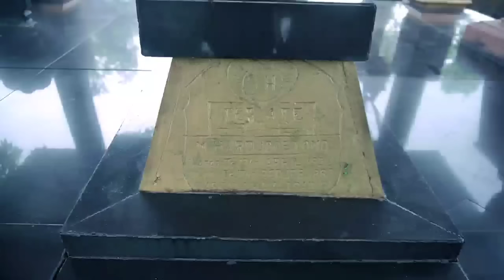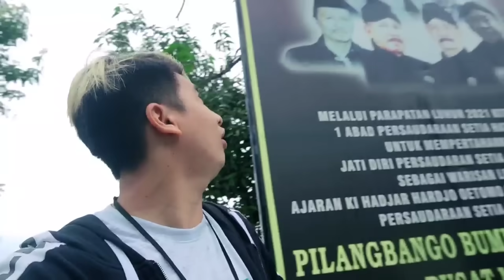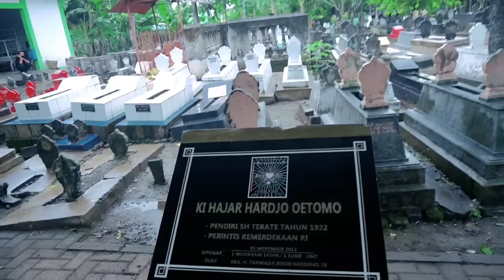Denny Datang Kemakam Pendiri PSHT Ki Hajar Hardjo Oetomo || Part 3 di Madiun